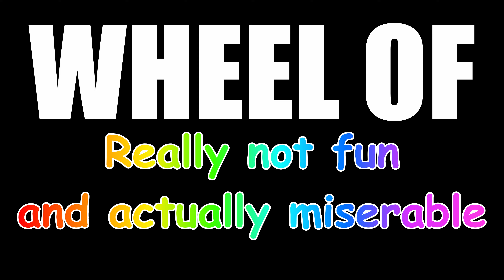Awful Loadouts Decided By A Wheel ( WORNFAAM #6 )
Even after the heat death of the universe, the wheel continues to spin.